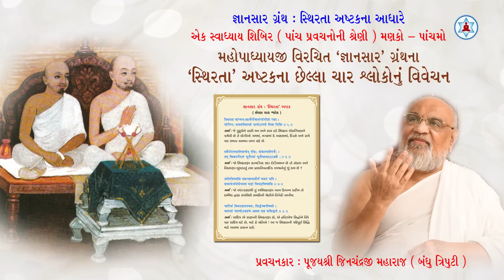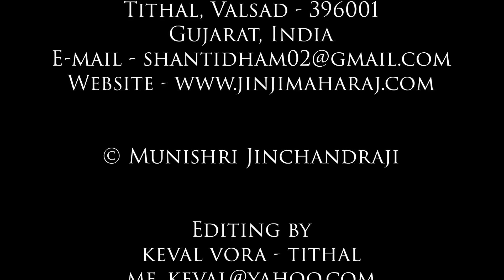જ્ઞાનસાર ગ્રંથ - સ્થિરતા અષ્ટક (છેલ્લા ચાર શ્લોક) | Pravachan 5 | Munishri Jinchandraji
મજ્ઞાનસાર ગ્રંથ - સ્થિરતા અષ્ટક (છેલ્લા ચાર શ્લોક)
Pravachan 5 of 5

In this series of 5 pravachans on Sthirta Astak of Gnānsāra, Pujya Gurudev Shri Jinchandraji Maharaj Saheb enlightens us about the important aspects of the granth. This is the second pravachan in the series.

In this fifth and last pravachan, Pujya Gurudev Shri Jinchandraji Maharaj Saheb enlightens us on the last four shloks of Sthirta Ashtak from Gnaansaar Granth.

Jainam Jayati Shashanam!